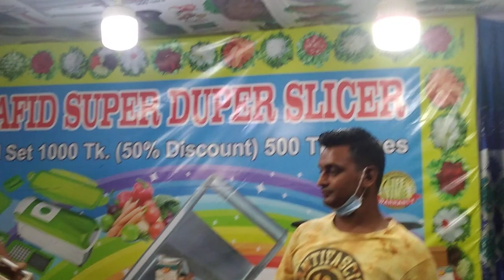Funny Hokar এক মেশিন দিয়েই সবরকম সবজি কাটা যায় ফুলের মতো ডিজাইন করে।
Thanks☺